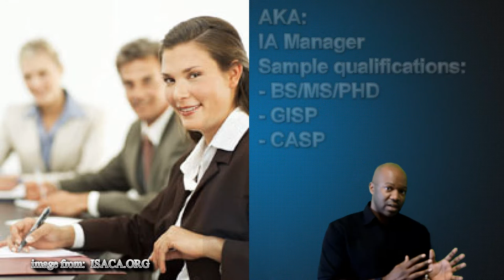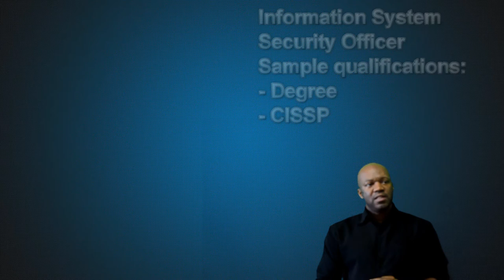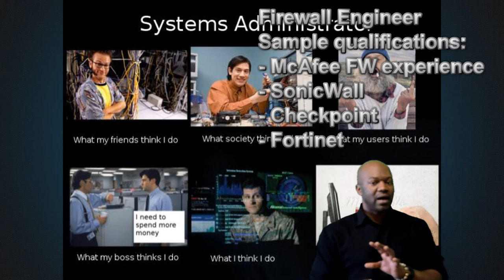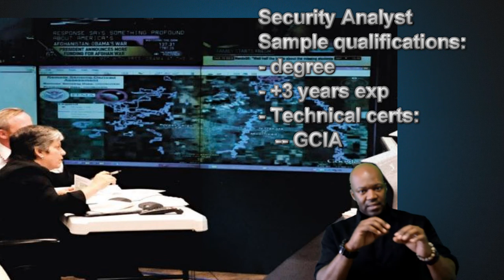Security Roles and Responsibilities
There are hundreds of different roles & responsibilities in the IT Security career field alone.  Here are some of the common types that I have seen:

Information System Security Manager - coordinate with the system owner and the information system security officer to ensure security is on the systems.
Information System Security Officer - coordinate with management and system administrators to implement system security controls.  Ensures security controls are tracked and documented.
System Administrator - applies technical functionality and security on information systems.
Architect - assists in the design of enterprise information systems.
Security Analyst - review the logs of information systems to determine if there are any malicious activities happening.
Auditors - review the information systems to make sure the security controls are applied, documented and continuously monitored.